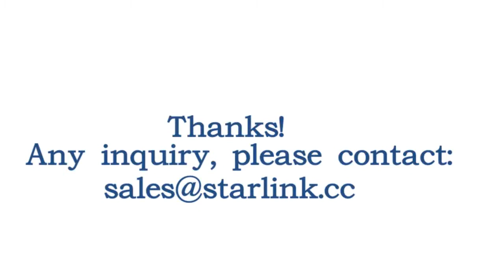PU&TPU safety shoe making machine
STARLINK, focus on shoe machinery.
Starlink is the first batch of shoe machine factory in Wenzhou city, China, more than 30 years, and also full of local industry resources.